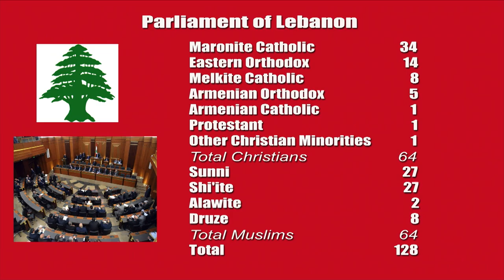Viewpoint with James Zogby: Paul Salem on Lebanon, Turkey, and ISIL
This week's guest is Paul Salem, Vice President for Policy and Research, Middle East Institute

Paul Salem is vice president for policy and research at the Middle East Institute. He focuses on issues of political change, democratic transition, and conflict, with a regional emphasis on the countries of the Levant and Egypt. Salem writes regularly in the Arab and Western press and has been published in numerous journals and newspapers. Salem is the author of a number of books and reports on the Middle East, including most recently Broken Orders: The Causes and Consequences of the Arab Uprisings (Beirut: Dar Annahar, in Arabic, 2013) and "Iraq's Tangled Foreign Relations” (Beirut: Carnegie Middle East Center Report, December 2013). Prior to joining MEI, Salem was the founding director of the Carnegie Middle East Center in Beirut, Lebanon between 2006 and 2013.  From 1999 to 2006, he was director of the Fares Foundation and in 1989 founded and directed the Lebanese Center for Policy Studies, Lebanon's leading public policy think tank.